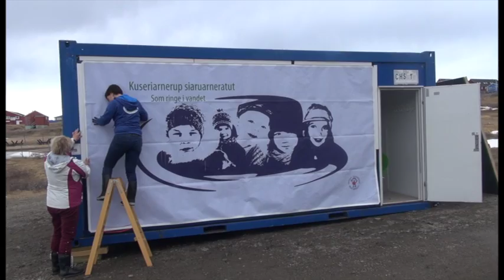MIBB Narsamut tikippoq / MIBB ankommer til Narsaq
2. Majimiit 15. maj-mut MIBB Narsamiissaaq / MIBB er i Narsaq fra 2. Maj til 15. Maj